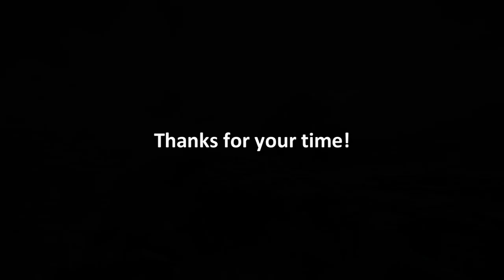Battlefield 3: How to Destroy Antenna on Caspian Border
I've used it legally according to our written agreement.